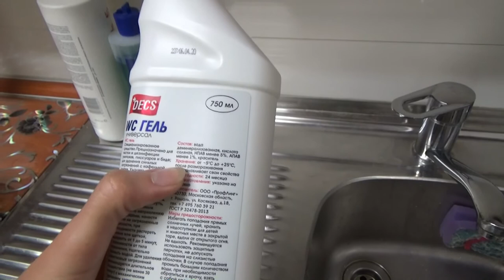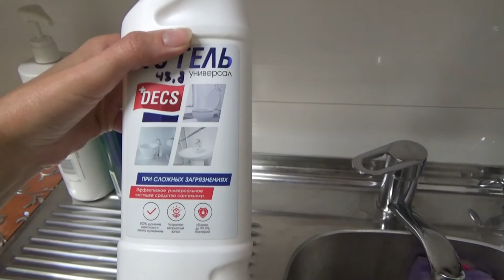Нашла СУПЕР СРЕДСТВО ОТ ИЗВЕСТКОВОГО НАЛЕТА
Наконец-то я нашла средство,которое отмывает известковый налет!
Привет друзья!
Наша семья состоит из ПЯТИ человек.Мама Лариса и папа Женя , доченька Ксюша и, доченька Анютка и доченька Марьяна.